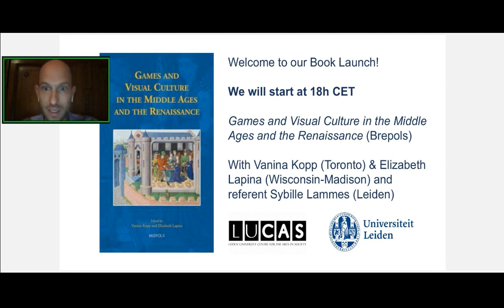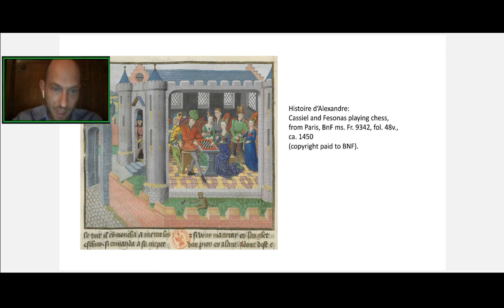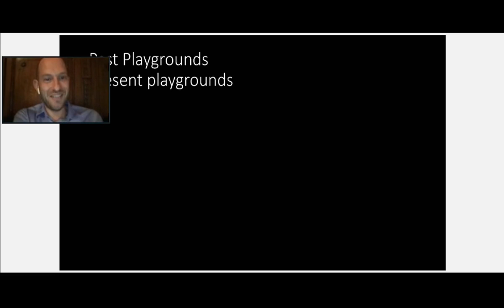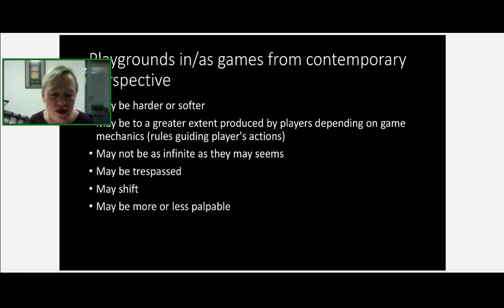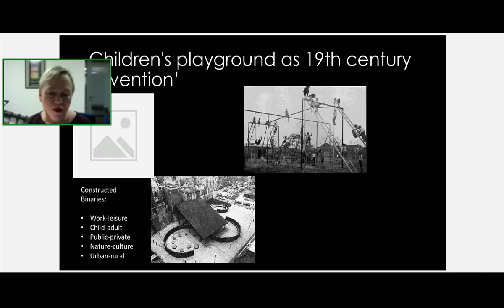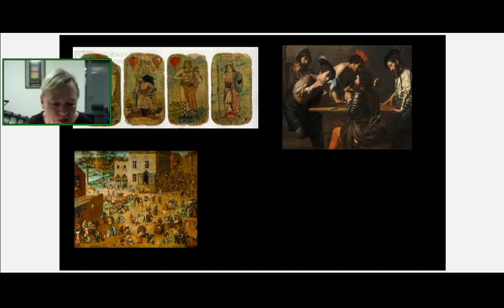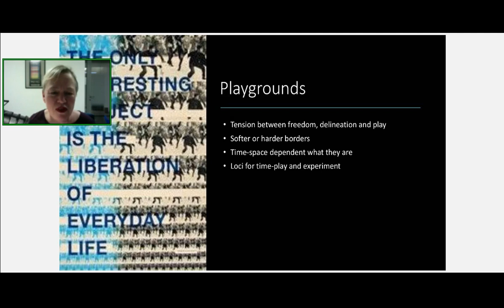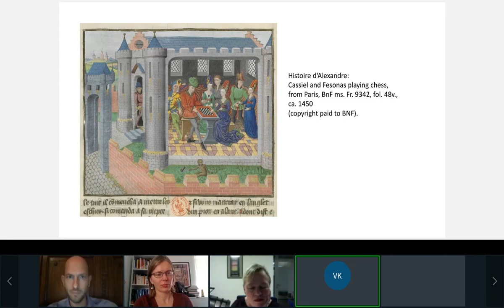Online Book Launch: Games and Visual Culture in the Middle Ages and the Renaissance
The Leiden Department of Art History cordially invites you to the online book launch of 'Games and Visual Culture in the Middle Ages and the Renaissance', with Vanina Kopp (University of Toronto) & Elizabeth Lapina (University of Wisconsin-Madison) and referent Sybille Lammes (Leiden University). Date of presentation: 4 November 2021.

In their latest book Vanina Kopp and Elizabeht Lapina focus on to reconstruction of medieval and early modern gaming culture through analysis of visual and material evidence. During the Middle Ages and the Renaissance, games were not an idle pastime, but were in fact important tools for exploring, transmitting, enhancing, subverting, and challenging social practices and their rules. Their study, through both visual and material sources, offers a unique insight into medieval and early modern gaming culture, shedding light not only on why, where, when, with whom and in what conditions and circumstances people played games, but also on the variety of interpretations that they had of games and play. Sybille Lammes, the Leiden professor New Media and expert in contemporary gaming, will be the referent.